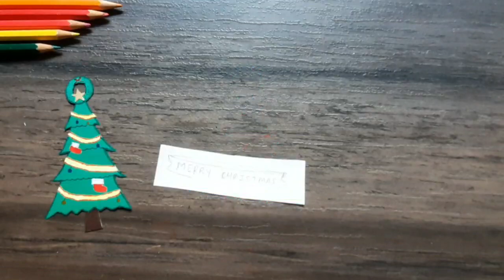Christmas Card tutorial | Hiral Gajre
Managed and owned by - Hiral Gajre

This is a step by step tutorial to make Christmas card by yourself.

 Special thanks to family & Friends